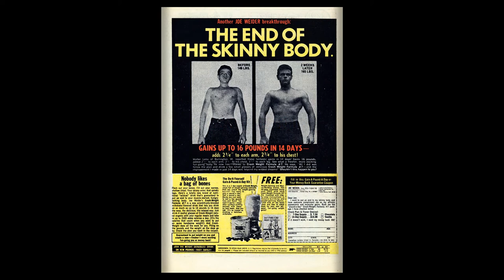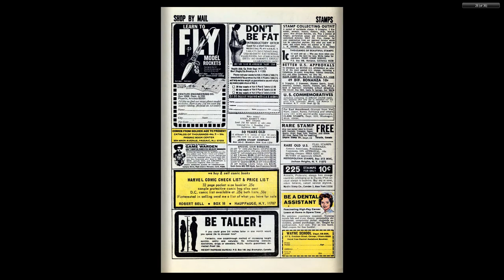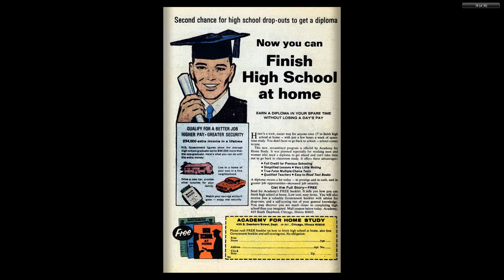197012 Harvey v1 002